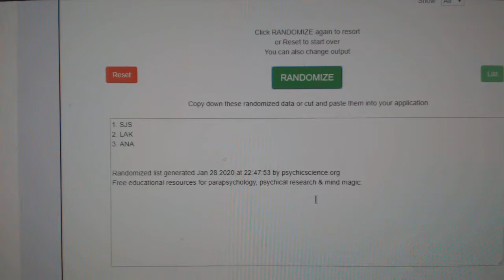Multi Randoms - C&C GB #10,553